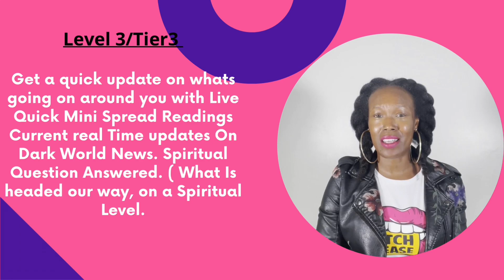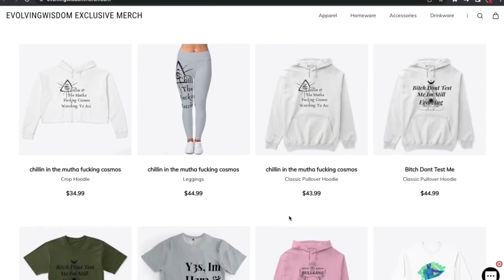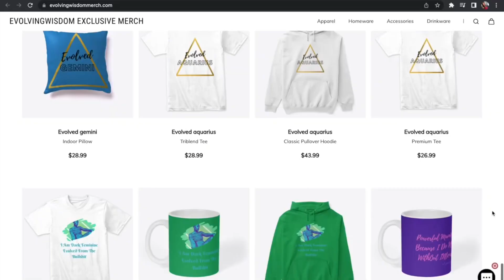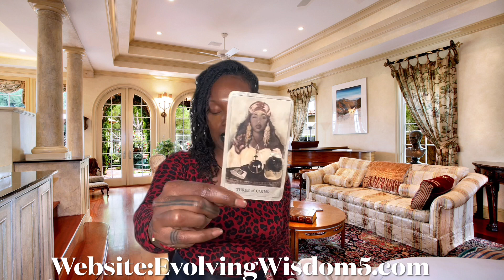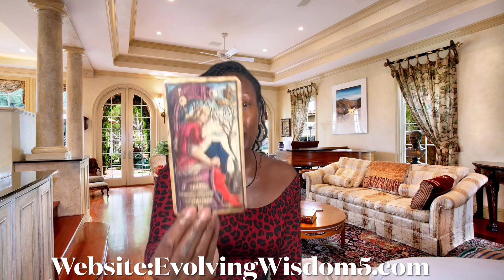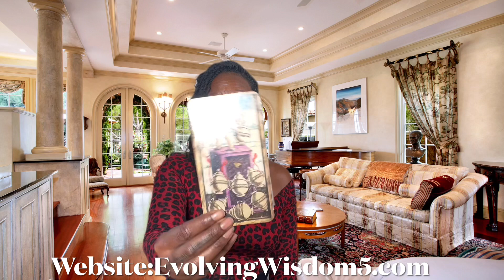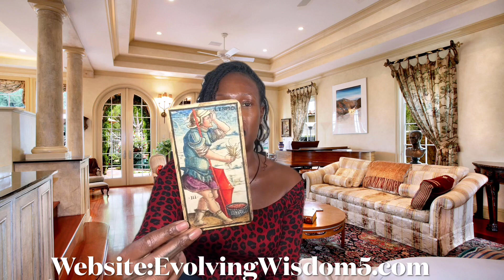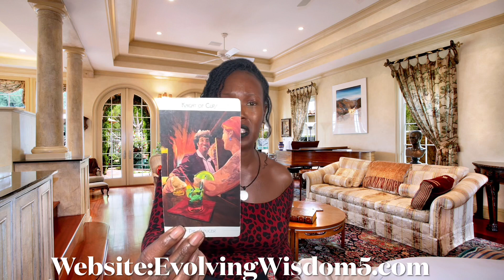Taurus Dark Cosmic Reading: Major Victory Is Coming! Your Enemies Will Not Win! I Smell Love Coming